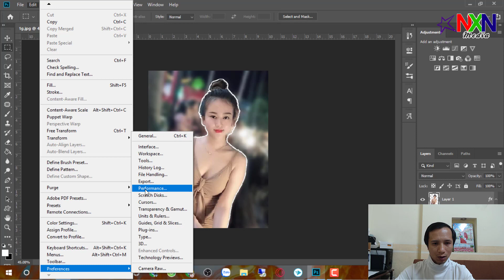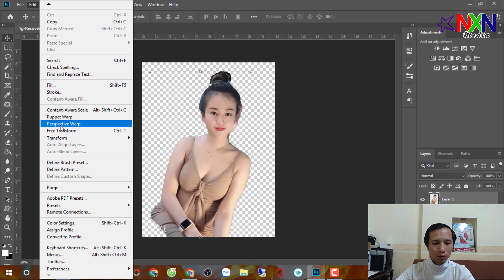Cách bật tính năng perspective warp trên photoshop nhanh nhất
Để bật tính năng Perspective Warp trên Photoshop, làm theo các bước sau đây:
- Mở ảnh cần chỉnh sửa trên Photoshop.
- Chọn lớp ảnh mà bạn muốn chỉnh sửa.
- Chọn công cụ Perspective Warp. Bạn có thể tìm thấy công cụ này trong phần "Edit" của thanh công cụ ở phía trên của trang chính.
- Một khung bao hiện lên quanh ảnh của bạn, đó là khung chứa các điểm điều chỉnh. Bạn có thể kéo và thả các điểm này để thay đổi hình dạng của ảnh của bạn.
- Sử dụng công cụ Adjust Edge để chỉnh sửa các cạnh và giới hạn của ảnh của bạn.
Khi bạn đã hoàn thành việc chỉnh sửa, nhấn OK để áp dụng các thay đổi và lưu ảnh.
Lưu ý rằng Perspective Warp chỉ khả dụng cho các phiên bản Photoshop CC trở lên.

👉 Tác giả: Nguyễn Xuân Ngọc